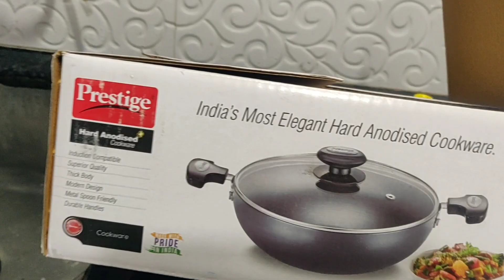फिरनी की आसान रेसिपी ll ZULEKHA YOUTUBE